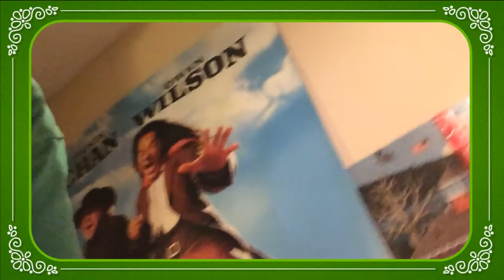SMALL CHRISTMAS TREE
MY MOM BOUGHT ME A SMALL CHRISTMAS I USE  FOR THIS 2016 CRISTMAS. (IST ONLY A PRE-VIEW) LIGHTS AND CHRISTMAS VIDEOS COMING SOON.